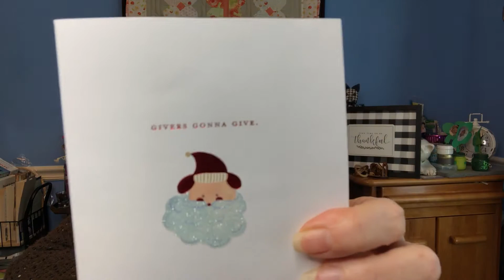🥰Giveaway Win from Reviews With Sue🥰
Sue recently hit 5,000 subscribers on YouTube and she hosted a giveaway with multiple winners. I was the lucky winner of these lovely things.
Thank you Sue for sending me these gifts. They are greatly appreciated.
Please check out Sue's channel She is wonderful to watch & and has a great personality to match. If you're interested in unboxings, then Sue is your person.💗💗💗
In this video, I also mention Wanda. She's an awesome person and I love her energy.
Lastly, I mention my sweet niece. 💗Her channel is an ASMR channel. Go visit her and tell her Aunt Lisa has a few beautiful things coming her way. She'd be overjoyed for any YouTube love & support.